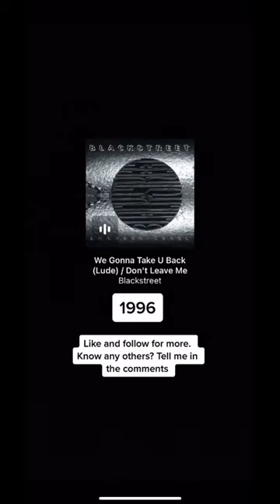6 Tracks That Sample “A Dream” By DeBarge.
Back with another DeBarge sample. The impact they’ve had on modern music is undeniable.